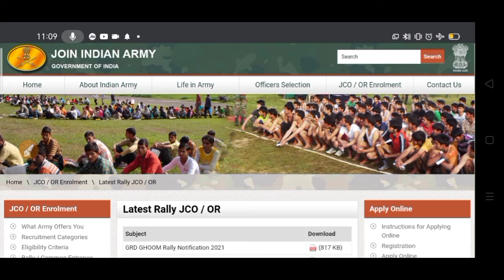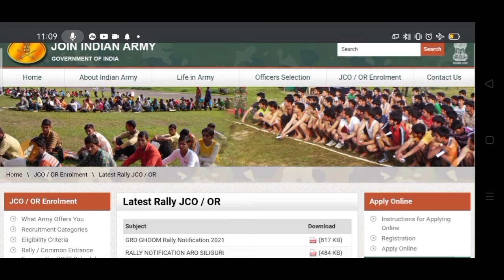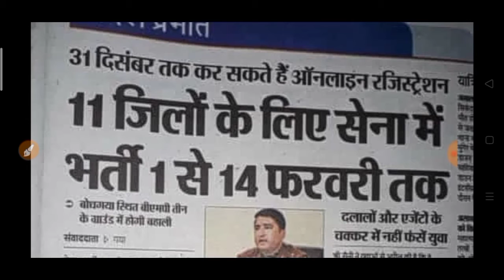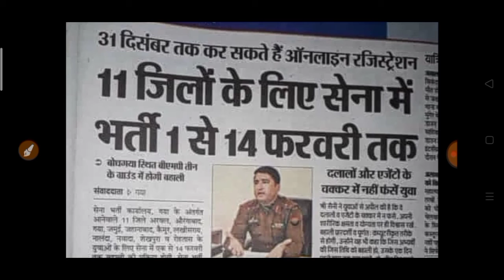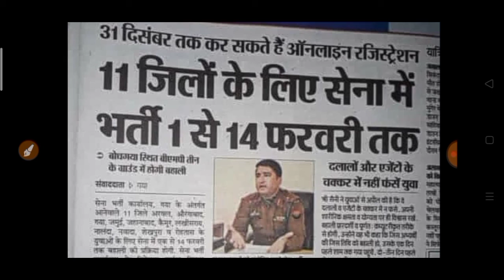आर्मी की फाइनल भर्ती 2021 || Indian Army rally bharti and T.A bharti 2021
Jai Hind
Dosto